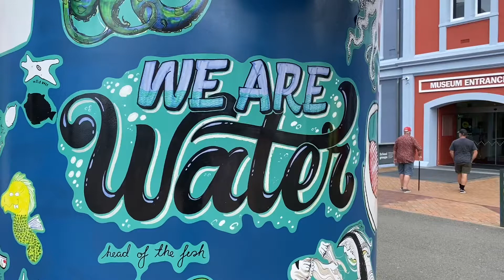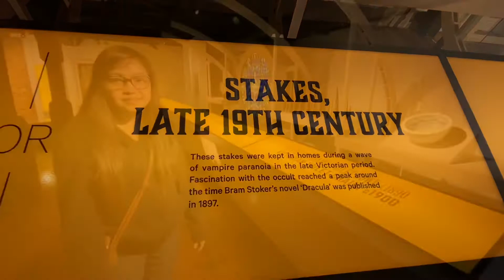Tour at the Wellington Museum